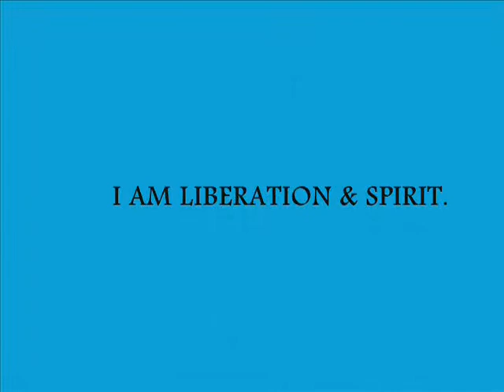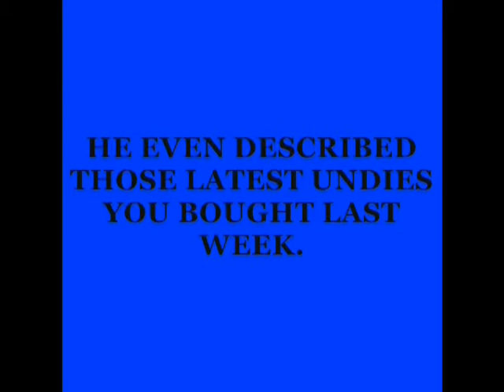Promiscuous Moments(Girl Talk)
Whether a chick is Sandra Dee,circa 1961 or the lovely ladies of Argento's "Suspiria" in 1977. Gals will be gals!I do not own anything.Rude & negative comments are not permitted & shall be blocked & deleted.